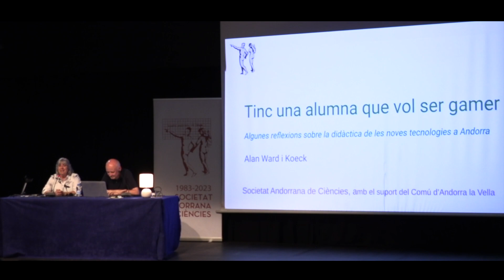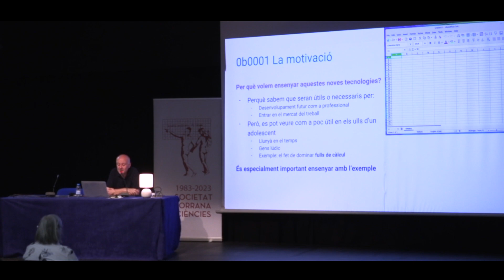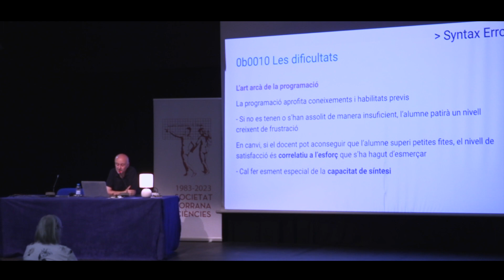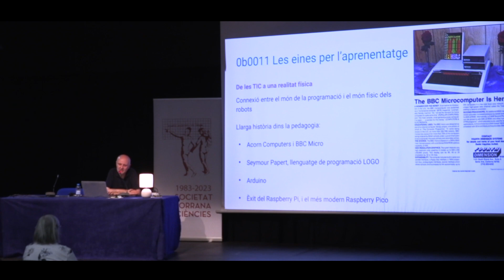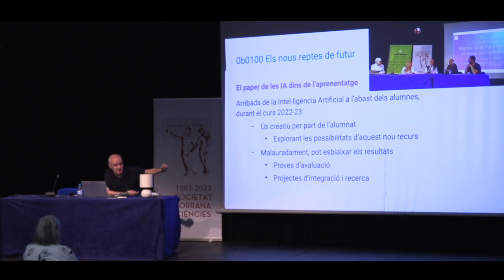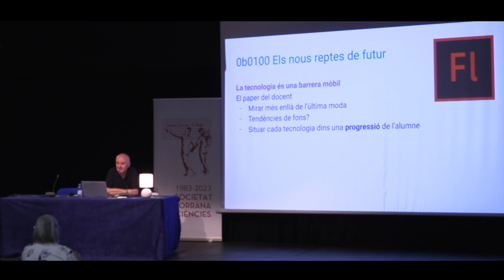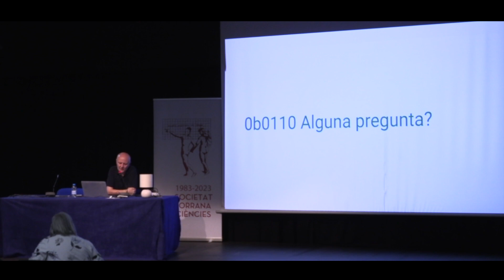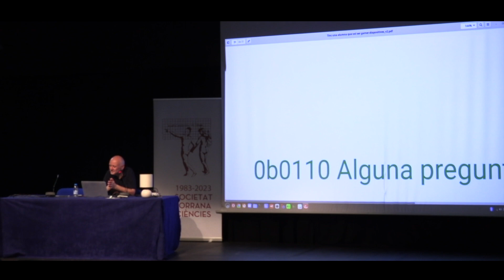Conferència: TINC UNA ALUMNA QUE VOL SER "GAMER" (03/10/2023)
A càrrec de : Alan Ward i Koeck

TINC UNA ALUMNA QUE VOL SER "GAMER":ALGUNES REFLEXIONS SOBRE LA DIDÀCTICA DE LES NOVES TECNOLOGIES A ANDORRA

A les 8 del vespre a la sala d’actes del Centre Cultural La Llacuna, Andorra la Vella.

Organitzada per: SAC
Producció: SAC
Enregistrament: Quatresisvuit